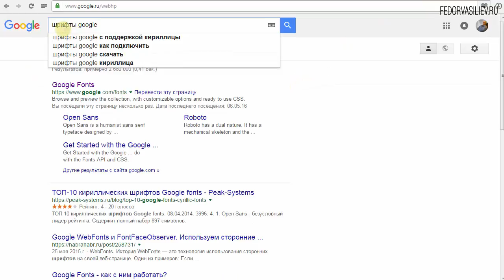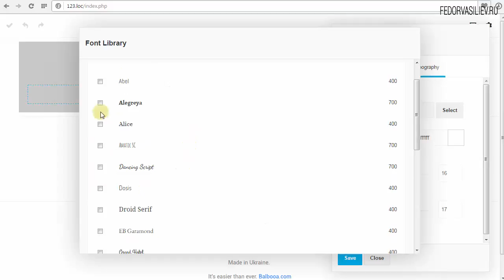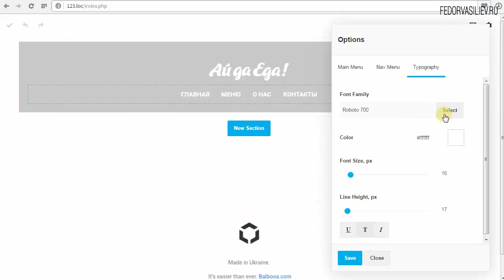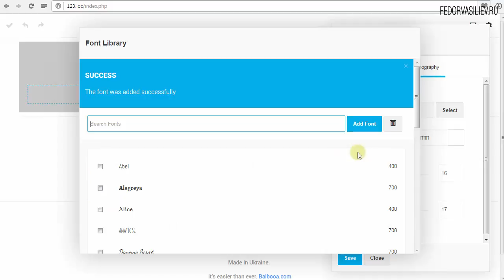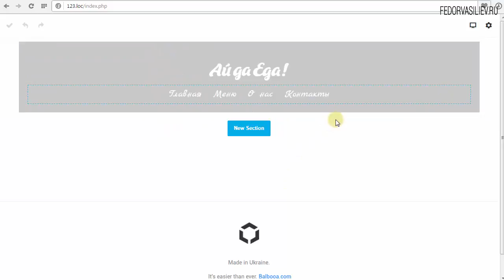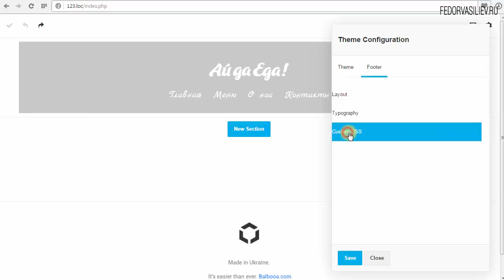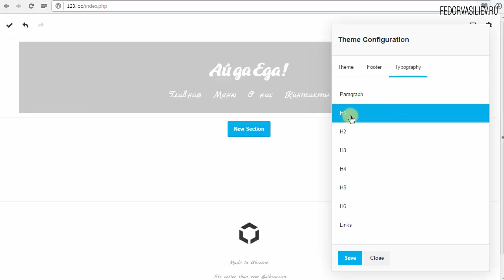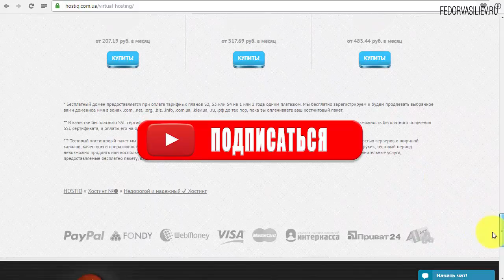5.Добавляем Google шрифты в Gridbox | Joomla